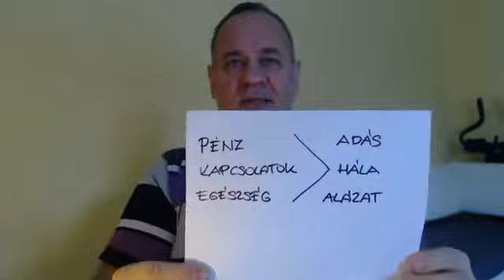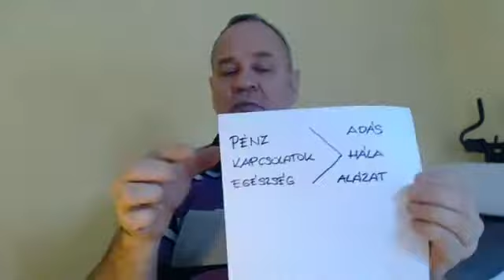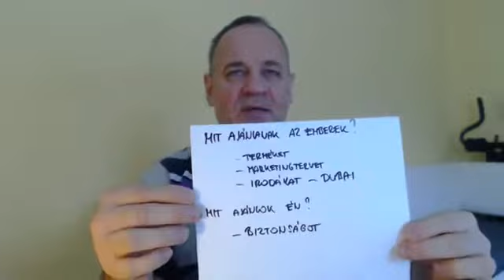43 VIDEO Siker titok konvertálás modellezés